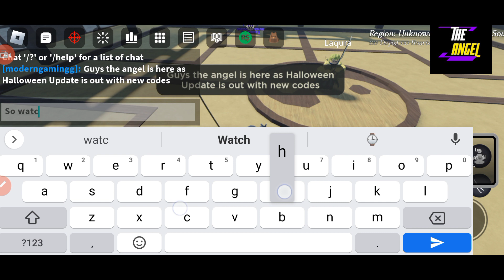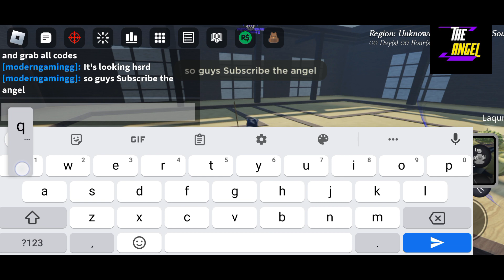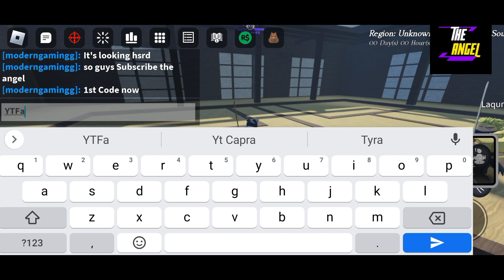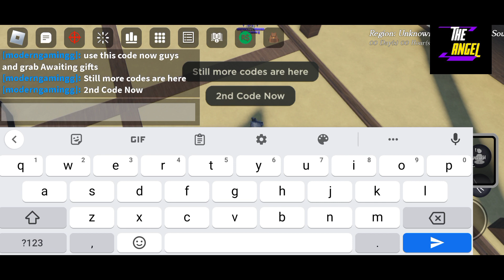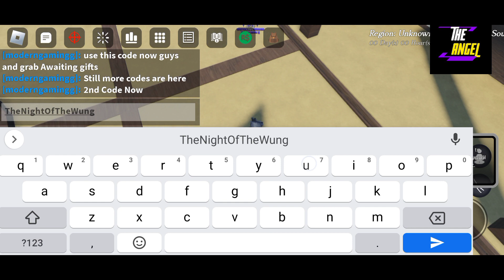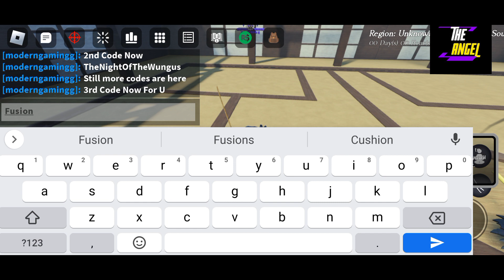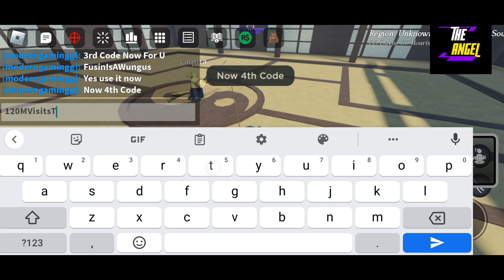🎃 New Event 🎃 PEROXIDE CODES - PEROXIDE ROBLOX CODES - CODIGOS PEROXIDE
Welcome

Finally new codes are here, watch it full and grab all the codes waiting for you guys.

Thanks